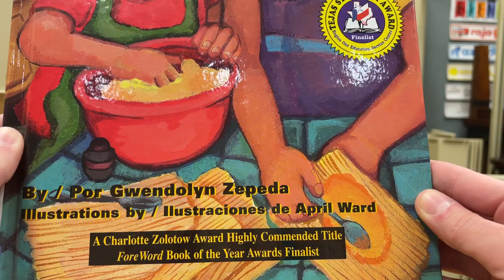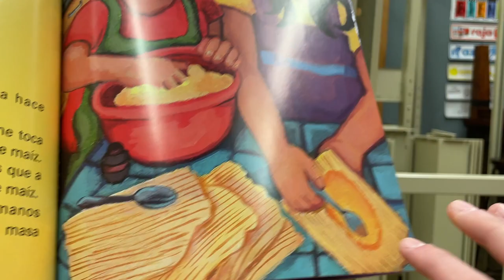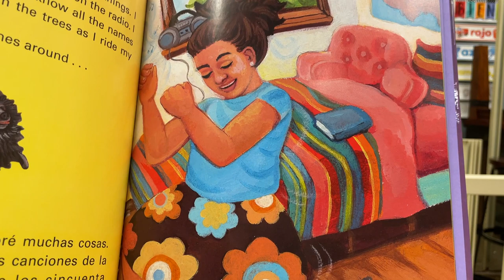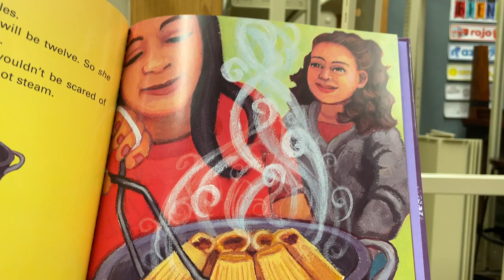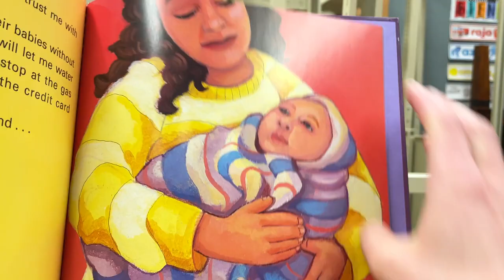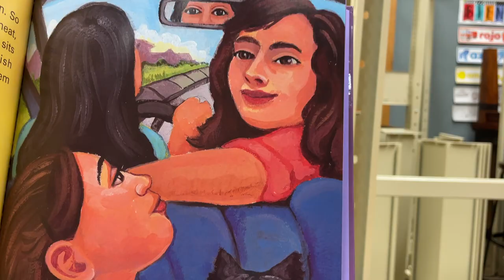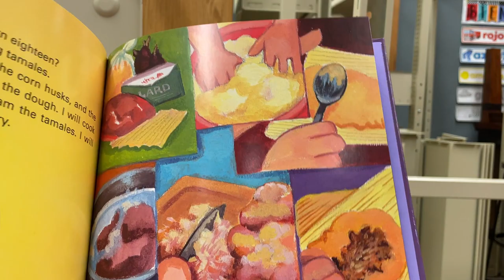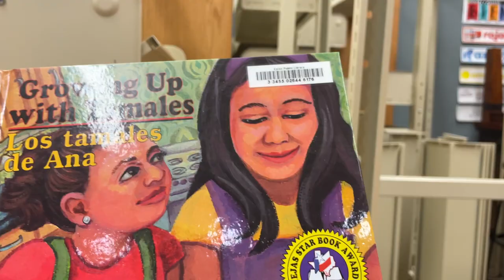Bilingual Storytime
"Growing Up With Tamales / Los tamales de Ana"
By Gwendolyn Zepeda